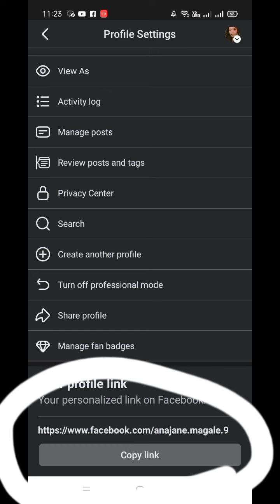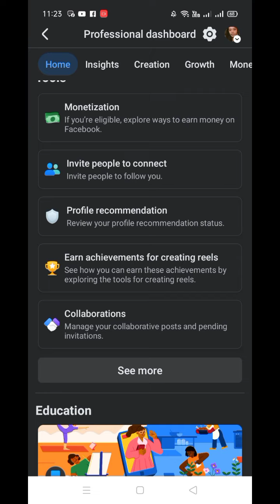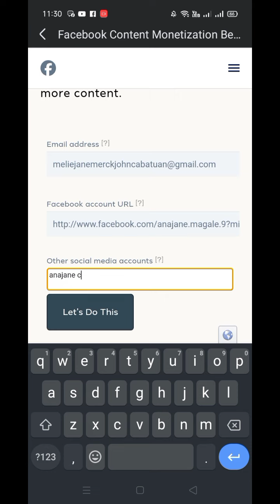paano mag request ng content monetization sa facebook